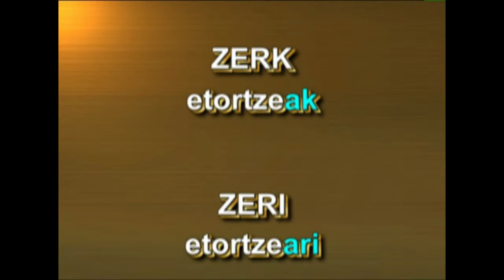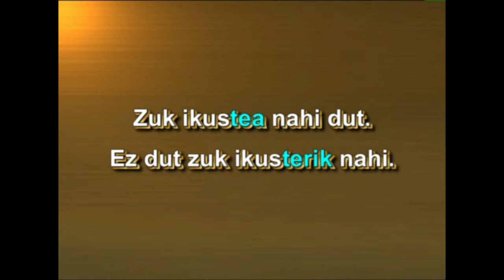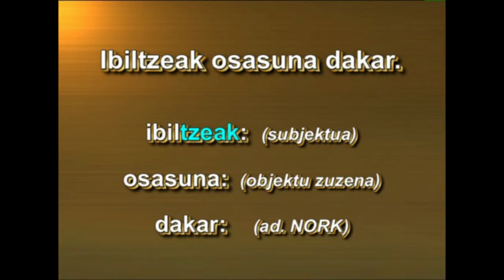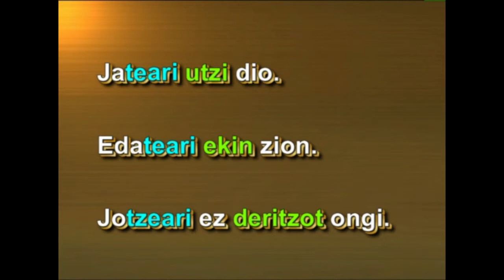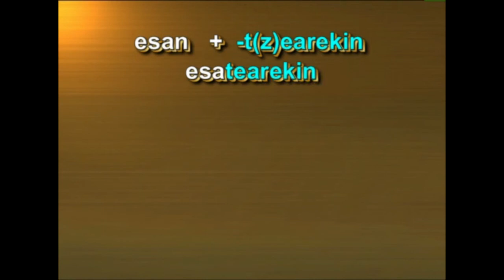Adizki Jokatugabeak -III- (ADITZ-IZENA -II-)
HELBURUA
Aditz-izena zer den eta noiz eta nola erabili ikastea.
Aditz-izenaren deklinabide kasuak:
(( -t(z)ea, -t(z)eak, -t(z)eari, -t(z)earen, -t(z)earekin ))

Irakasmaila: BATXILERGOA
Irakasteredua: B, D
Jakintzagaia: Euskara eta Literatura​

2008 / 11 / 27

Ikusentzunezkoa ikasmaterial gisara landu nahi izanez gero jo ezazu webgunera.